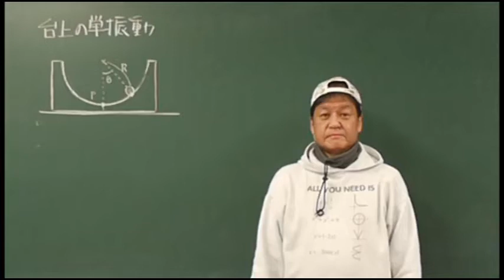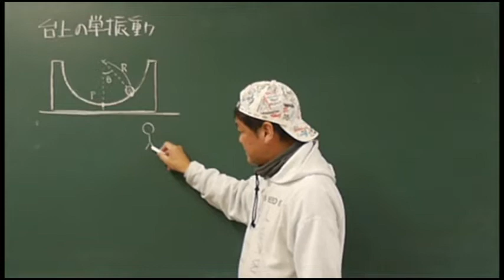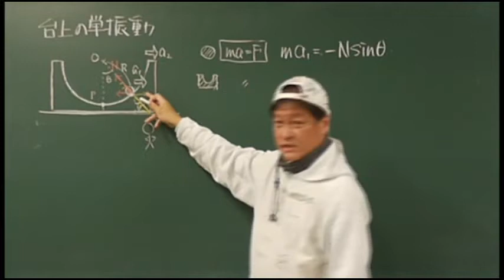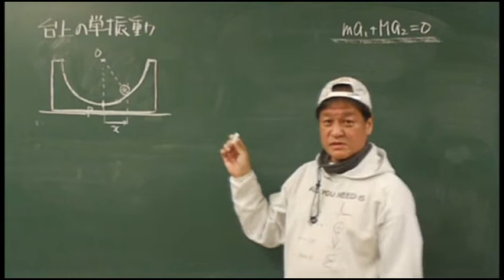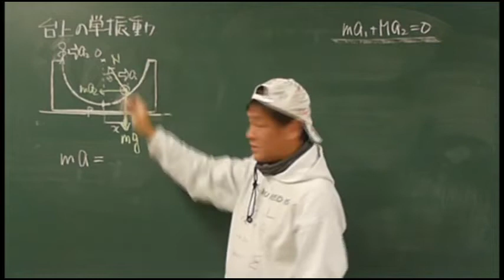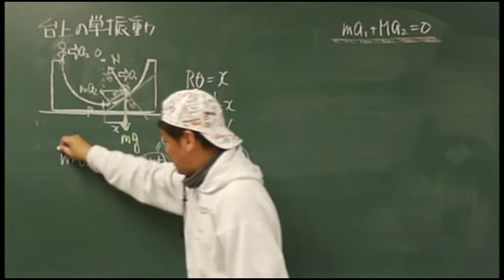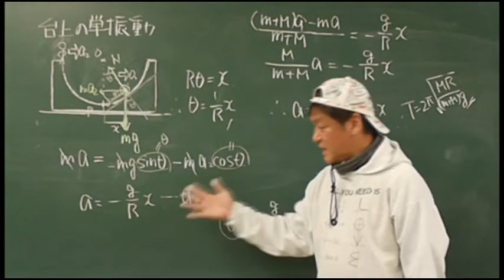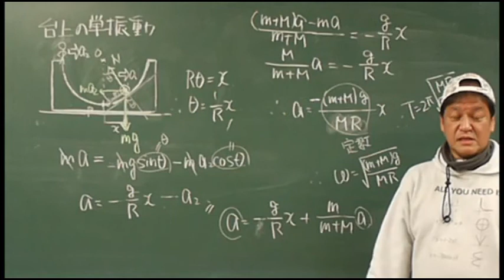理数物理上級⑥「動く台上の単振動」東大1999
1999年東京大学前期の問題が題材です。
二体問題のうち台と台上物体が単振動をする問題の解法です。解説は飛ばしましたが、重心は左右に移動しないのでその座標を求めると振幅も簡単に求めることができます。